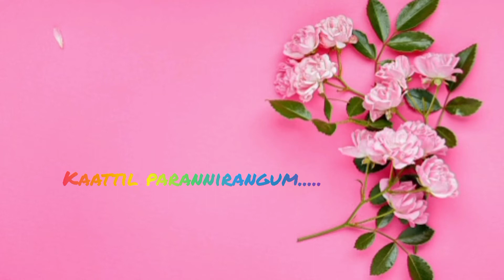kaattil parannirangum.... (കാറ്റിൽ പറന്നിറങ്ങും....)